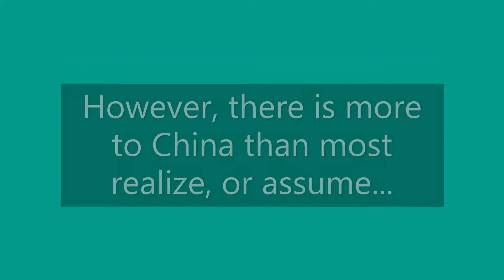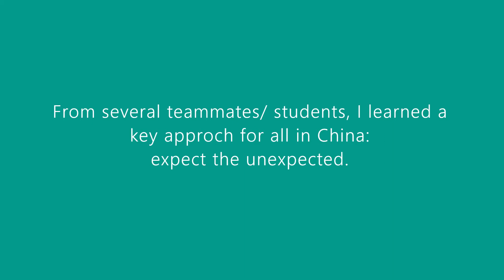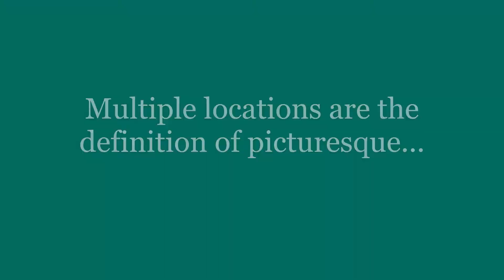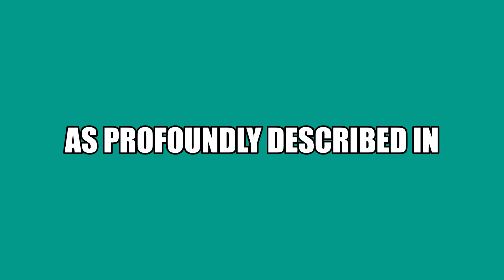The Trouble With China and the author's background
A comprehensive summary of The Trouble With China, explaining my background before I lived in China along with some of my experiences there.

Therefore, with so much material and memories, I wrote a book which portrays China.

Throughout, it describes what I saw or experienced, or was told about by others that usually left me speechless due to a diverse range of reactions: Amusement, or confusion, or surprise, or even shock.

Through diligent observation and resulting analysis, China is no longer a complete mystery.